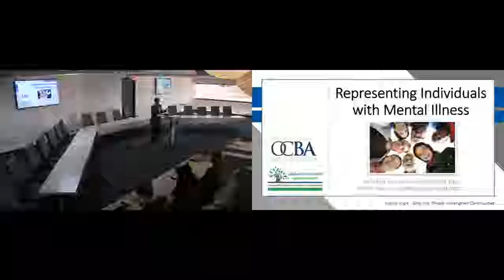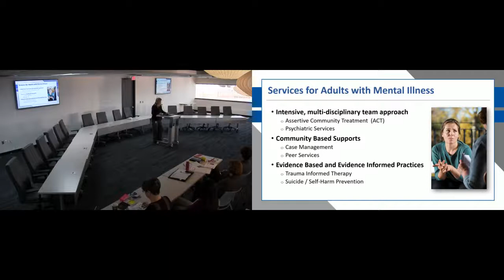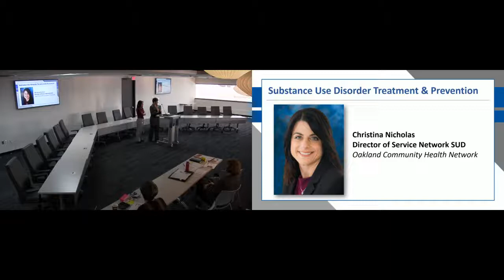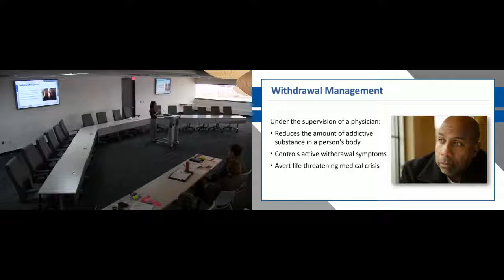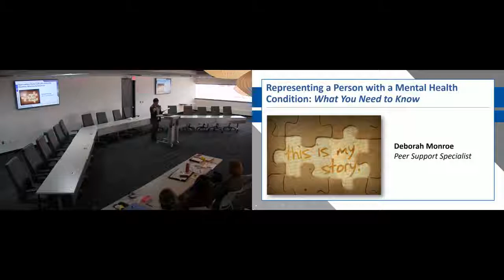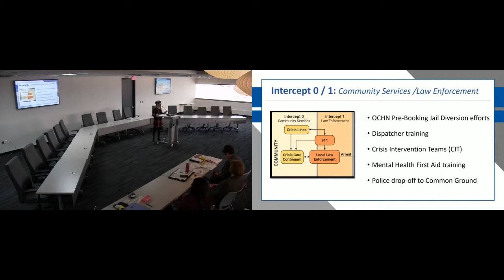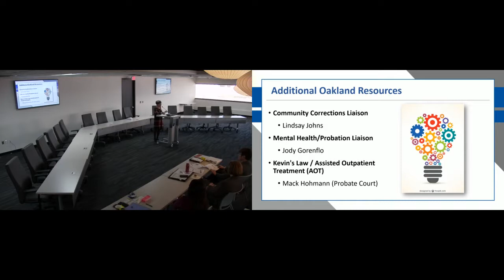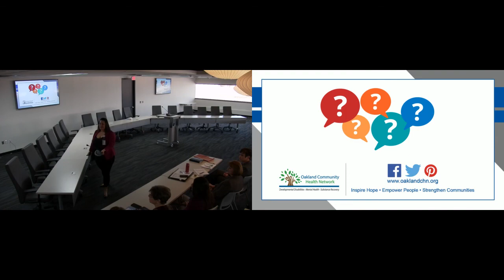2 1 19 Oakland County Bar Association Training